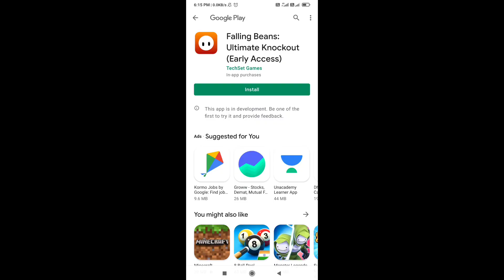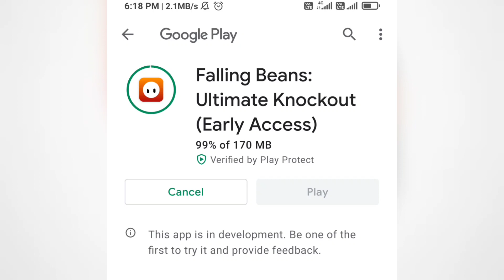Fall Guys mobile 2021| Fall Guys mobile download | how to download fall guys for Android